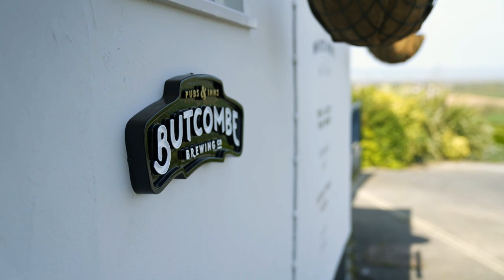What's it like working at Butcombe?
Meet some of our team members and find out what it's like working with our award-winning Butcombe pubs. We have a variety of roles across our pubs that are flexible and can fit in with your lifestlye.

If you are looking for a flexible and rewarding role, part-time or full-time, where you can build relationships with customers and feel really valued please get in contact.